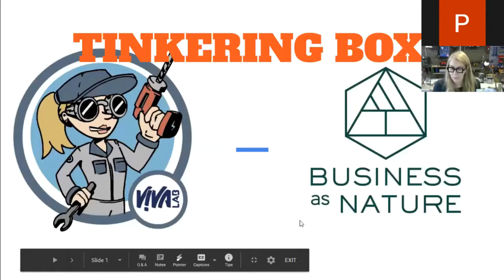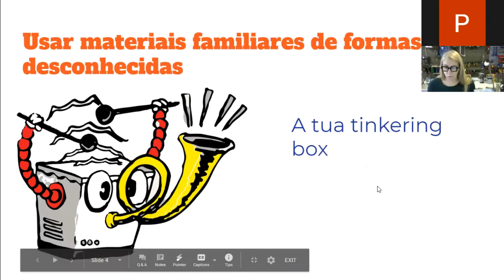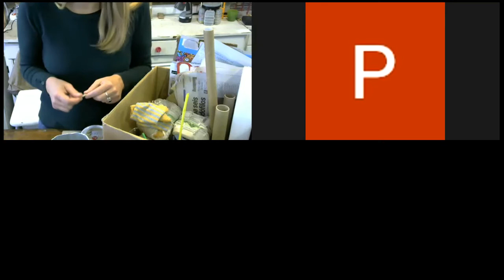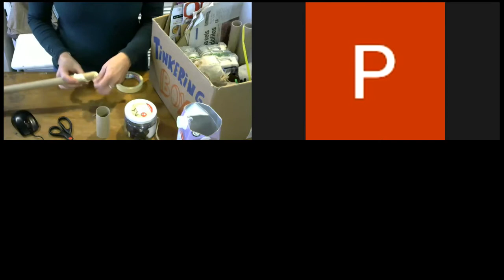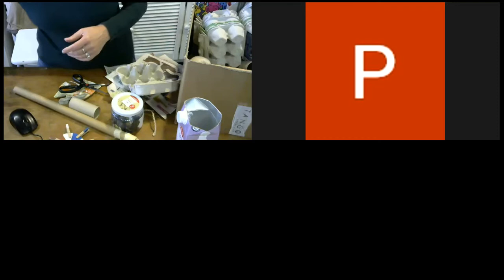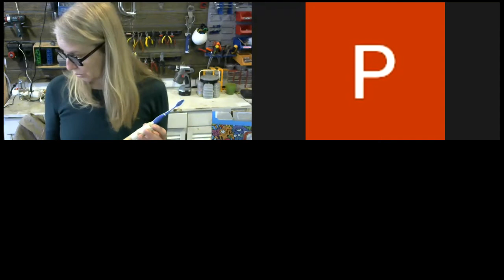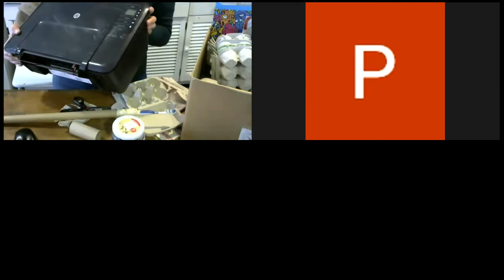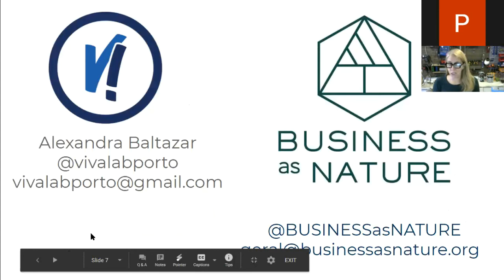TINKERING BOX - KIDS | VIVALAB AT PWG 2020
Tinkering is what happens when you experience something that you don't know very well how it works or what to do, guided by whim, imagination, and curiosity. When you practice Tinkering, there are no instructions, but there is also no Error.

With Alexandra Baltazar (VivaLab and Business As Nature) at the Generation Rooms October 21th.

The Generation Rooms was a set of online side-events in the days preceding the Planetiers World Gathering 2020, from October 16th to 21th. The PWG 2020, happened on Oct 22nd and 23rd at Altice Arena, Lisbon, Portugal.